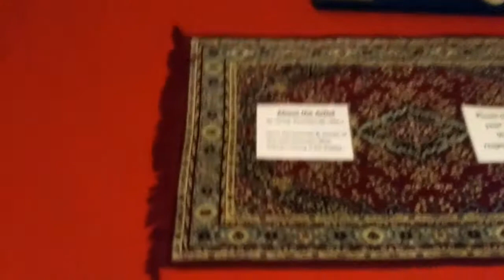Wax Museum Ooty Tamil Nadu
At a distance of 3 Km from Ooty Railway Station and 2 km from Ooty Botanical Gardens, Wax World Museum is housed at a prominent 130 year old Colonial Mansion in Ooty. The Wax World Museum in Ooty is a great alternative to sightseeing mountains and natural valleys of Ooty and also one of the top places to visit in Ooty.

This Wax World Museum was conceptualized and initiated by Shreeji Bhaskaran, an IT professional and business man, who dreamt of having the first wax museum in India. This museum was inaugurated by Sri. Santosh K. Mishra, Collector, Nilgiris district in March 2007.

The Wax World Museum in Ooty houses exquisite wax statues of Indian Freedom Fighters and Political Leaders such as the world renowned Mahatma Gandhi, Gopal Krishna Gokhale and Bal Gangadhar Tilak amongst the many others. The Wax Museum also displays stunning wax replicas of social figures such as Mother Teresa and Dr. A.P.J. Abdul Kalam, the former President of India.

The Wax World Museum in Ooty also showcases wax replicas that depict the typical lifestyle of an Indian. Visitors can enjoy the sights of an entire village setting with villagers doing farming and pottery that are entirely made of wax.